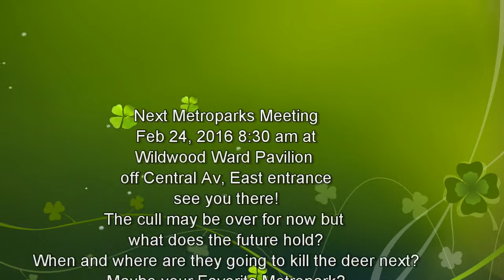Toledo Metroparks Deer Cull - Dog Protests Past & Future Culls 02-20-2016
The wind put a damper on the dogs day of protest but at least she got out and tried. How about YOU?
The cull may be over for now but what does the future hold?
When and where are they going to kill the deer next?
Maybe YOUR favorite Metropark?
Next Metroparks Meeting is on Feb 24, 2016 8:30 am Wildwood Ward Pavilion (off Central Av East entrance)